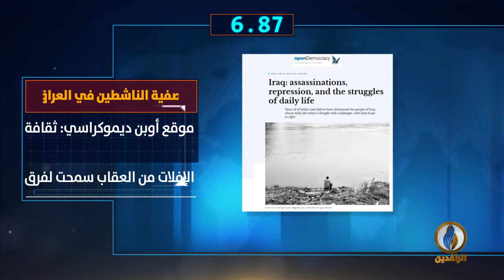أبرز الأخبار على قناة_الرافدين ليوم الثلاثاء في 60_ثانية.